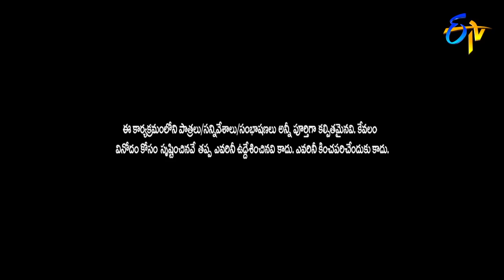Hariteja Performance | Vachadayyo Swamy | ETV Vinayaka Chavithi Special Event | 13th Sep 2018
Vachadayyo Swamy | Vinayaka Chavithi Special Event |